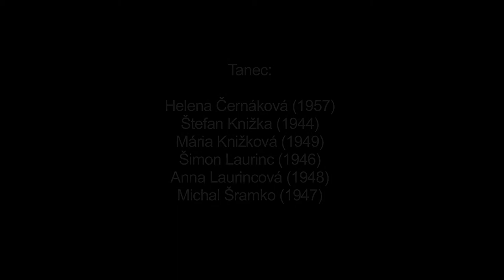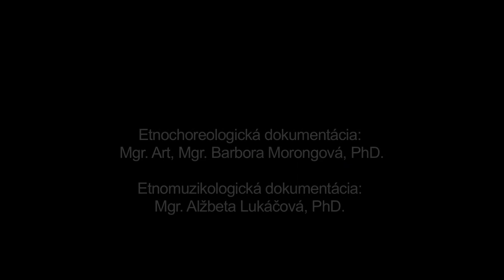Tango, Telgárt, Múzeum SNP v Banskej Bystrici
Názov: Tango
Inštitúcia: Múzeum SNP
Lokalita pôvodu: Telgárt

Interpreti - tanec: Helena Černáková (1957), Štefan Knižka (1944), Mária Knižková (1949), Šimon Laurinc (1946), Anna Laurincová (1948), Michal Šramko (1947) " Interpreti - hudba: Miroslav Pokoš (1984), Stanislav Pokoš (1988), Radoslav Pokoš (1985), Bartolomej Pokoš (1962), Július Markus (1979), Vladimír Pokoš (1983)

Ďalšie informácie - tanec: Tango preniklo výraznejšie do tradičného tanečného repertoáru obce Telgárt pred 2. svetovou vojnou. Dodnes je súčasťou manifestného a latentného repertoáru najmä u strednej a staršej generácie obyvateľov obce. Použitie základného tangového tanečného motívu a súhra s príslušným hudobným podkladom u jednotlivých párov sú zavíslé od vedenia páru mužským interpretom. Jeden pár uplatňuje v tanci namiesto charakteristického tangového motívu pravidlené kráčanie, ktoré počas tanca voľne varíruje v priestore.